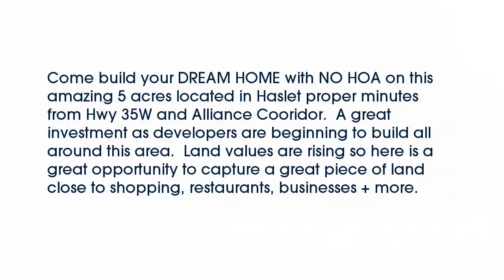Real estate for sale in Haslet Texas - MLS# 13582324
1149  Maxwell Road
Haslet Texas 76052
MLS# 13582324

1149  Maxwell Road
Haslet Texas 76052
MLS# 13582324

Come build your DREAM HOME with NO HOA on this amazing 5 acres located in Haslet proper minutes from Hwy 35W and Alliance Cooridor.  A great investment as developers are beginning to build all around this area.  Land values are rising so here is a great opportunity to capture a great piece of land close to shopping restaurants businesses + more.